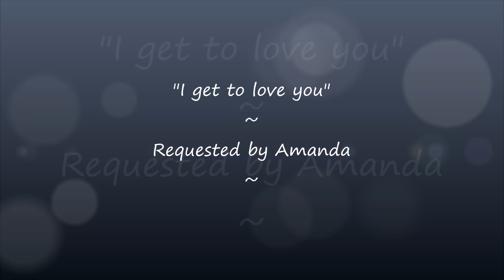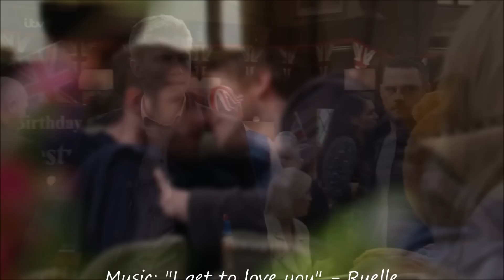Robert & Aaron ~ Robron ~ I get to love you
Requested by Amanda Barbee on youtube, hope you enjoy.